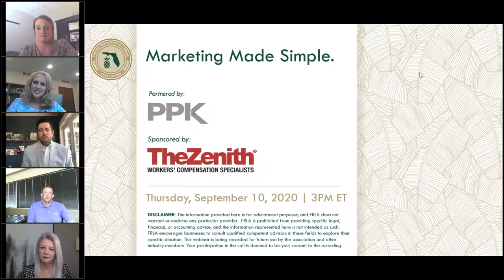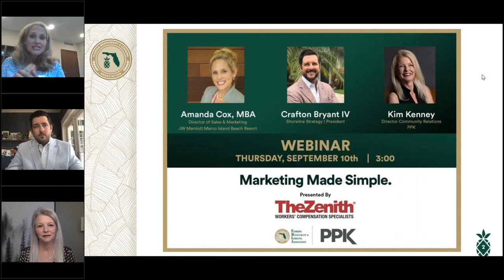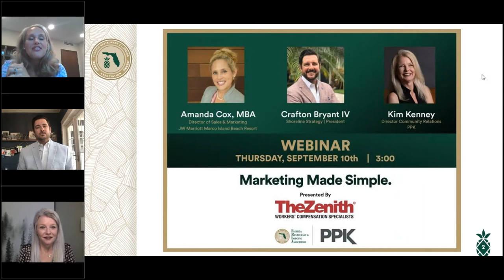Marketing Made Simple.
In the hospitality industry the marketing departments have been cut with no one manning anything.  The front of the house manager and front desk manager are now in charge of marketing and they don’t even know where to start.   This webinar will discuss ways to implement an agile 3 month marketing plan with little to no cost for both restaurants and hotels!

MODERATOR: Kim Kenney, Director of Community Relations, PPK

PANELIST:

Amanda Cox, MBA, Director of Sales & Marketing, JW Marriott Marco Island Beach Resort
Crafton Bryant IV, President, Shoreline Strategy